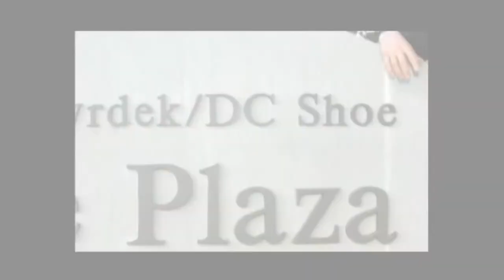Dyrdek. Power!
Rob Dyrdek, Doing his Thing.

Wild Grinders, a fictional cartoon skate crew, are Dyrdek's first venture into toys based on him and his group of childhood skateboarding friends. The line consists of six characters. Dyrdek also pioneered the iSX, Instant Scoring Experience, which he hopes will revolutionize the way skate competitions are held. He also has a sunglass eyewear company, Battle Eyewear, as well as being the founder of the Street League skateboarding league. Dyrdek also has his own signature TAG Body Spray scent called Make Moves. A fraction of the profit will go to his charity organization, "Safe Spot Skate Spot."